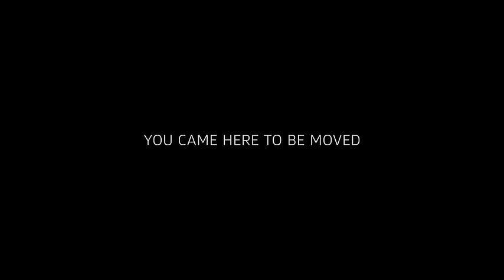Element: Introducing Dolby Cinema | Trailer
Dolby Cinema™ combines the most powerful image and sound technologies with inspired cinema design to transform your visit into a completely captivating cinematic event.

About Dolby Cinema:
Dolby Cinema™ delivers the total cinema experience. It combines the most powerful image and sound technologies with inspired design to make every visit a completely captivating, cinematic event. Everything here is state of the art and carefully arranged to maximize your enjoyment. Dolby Vision™ brings the story alive before your eyes in dramatic, lifelike imaging. And Dolby Atmos® transports you into the movie with breathtakingly realistic, moving audio that fills the room and flows all around you. Combined with inspired cinema design, everything comes together in Dolby Cinema to pull you more deeply into the story and transform your visit into an event.